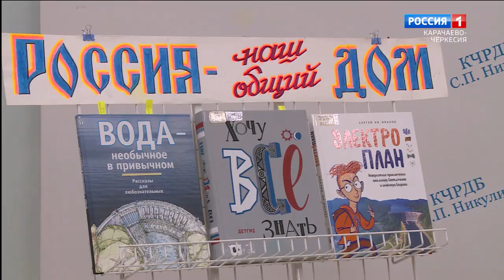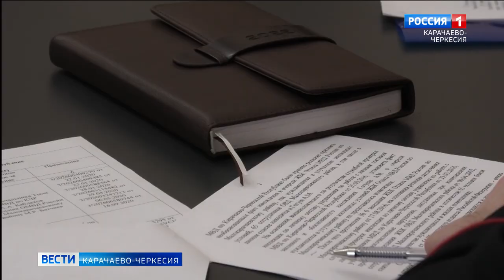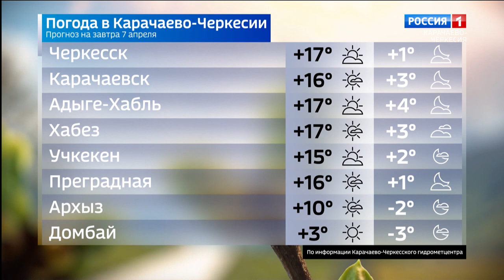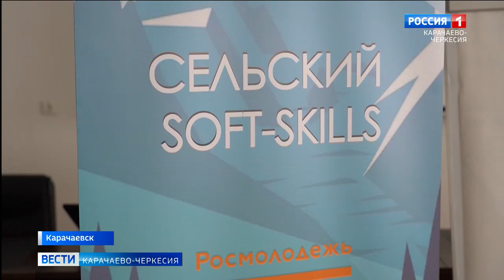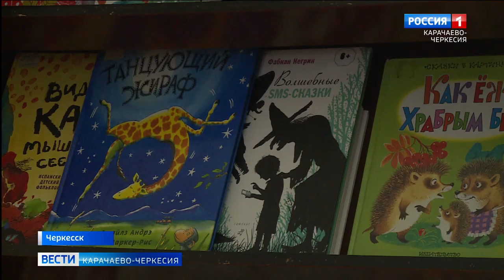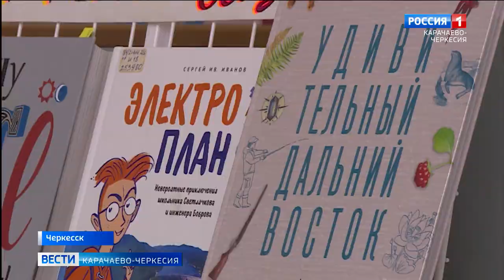Вести Карачаево-Черкесия 06.04.2022